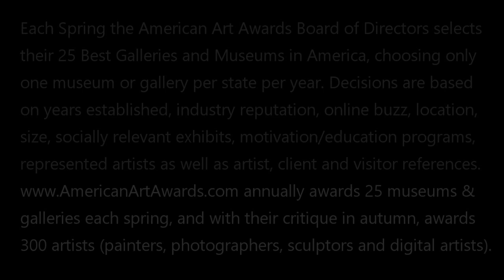BEST IN UTAH - SOUTHAM GALLERY: American Art Awards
BEST IN UTAH - SOUTHAM GALLERY: Premier Utah gallery for almost 40 years. Sells the work of some of the most highly regarded artists in the western United States. Stunning realism and impressionism. Experience and insight to guide serious art portfolios. Endless satisfied collectors.

Video is co-hosted by actors Thom Bierdz and Emily Brooke Hands. Bierdz is co-founder of American Art Awards and known worldwide since 1986 as Phillip Chancellor III on The Young & The Restless. He is also the author of 9 books including his recent memoir, Young, Gay & Restless, and 5 volumes of his own paintings.

Emily Brooke Hands is recognized mostly for Eating Out and Rick & Steve, The Happiest Gay Couple In The World.

annually awards 25 museums and galleries in spring, and with their critique in autumn, awards 300 artists (painters, photographers, sculptors and digital artists from all countries). Info on how to submit your art or gallery/museum for consideration at our site.